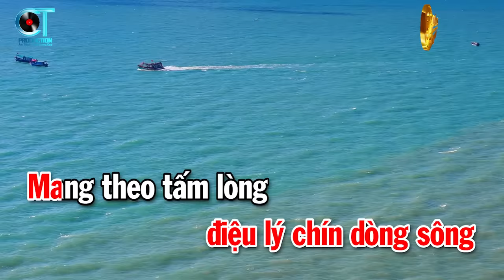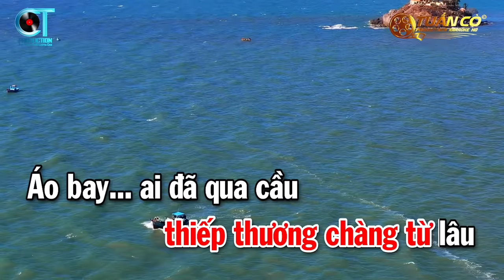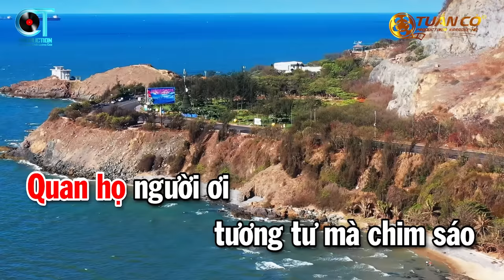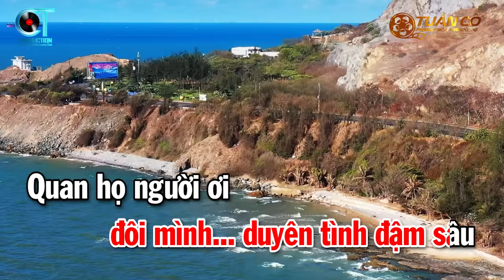Karaoke Thương Nhau Lý Tơ Hồng Tone Nữ Nhạc Sống Cha Cha